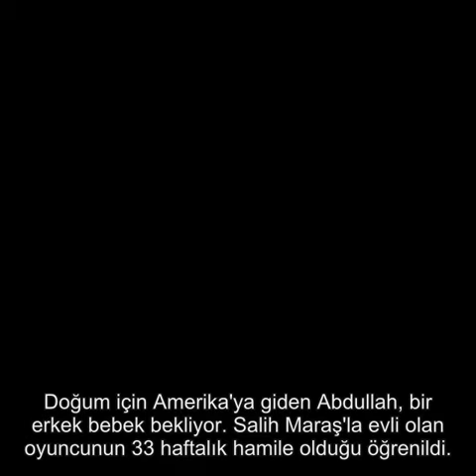ÜVEY BABA'NIN LAMİA'SI BURÇİN ABDULLAH ANNE OLUYOR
Bir zamanların fenomen dizisi 'Üvey Baba'da rol alan Burçin Abdullah, doğumu yaklaştığı için Amerika'ya gitti...